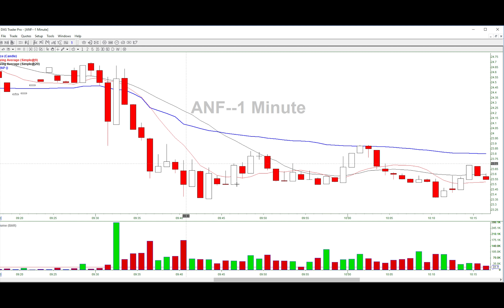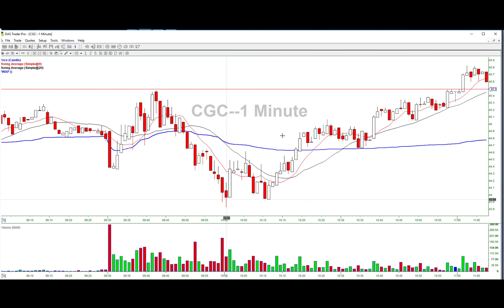Aug 30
Aug 30 - trades in ANF and CGC